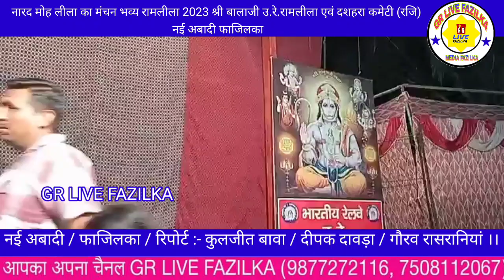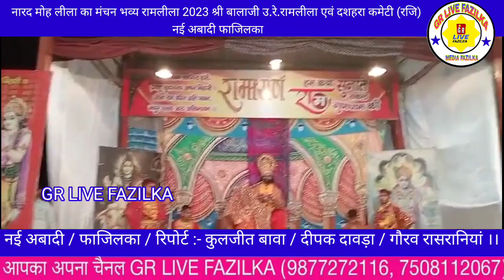नारद मोह लीला का मंचन श्री बालाजी उ.रे.रामलीला एवं दशहरा कमेटी (रजि) नई अबादी फाजिलका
नारद मोह लीला का मंचन श्री बालाजी उ.रे.रामलीला एवं दशहरा कमेटी (रजि)
नई अबादी फाजिलका

मेरे प्रिय बंधुओं अगर आपको कोई भी VIDEO, खबर ,FUNCTION VIDEO हमारे youtube channel (gr live fazilka ) पर डलवाना चाहते हैं तो  मेरे पर्सनल व्हाट्सएप (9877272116)पर खबर फोटो सहित भेजने की कृपा करें धन्यवाद✒️ (GR Live Fazilka)

💡 GR LIVE FAZILKA. पर लेटेस्ट अपडेट देखने के लिए और कोई भी प्रोग्राम की कवरेज के लिए हमसे संपर्क करें और हमारे युटुब चैनल GR Live Fazilka को सब्सक्राइब करें लाइक एंड शेयर करें

Gourav Rasrania, 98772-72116,Sain Manish Kumar 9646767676..

मेरे प्रिय बंधुओं अगर आपको कोई भी VIDEO, खबर ,FUNCTION VIDEO हमारे youtube channel (gr live fazilka ) पर डलवाना चाहते हैं तो  मेरे पर्सनल व्हाट्सएप (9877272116)पर खबर फोटो सहित भेजने की कृपा करें धन्यवाद